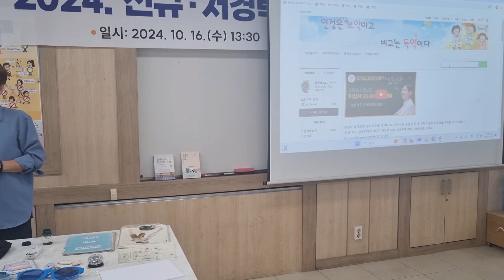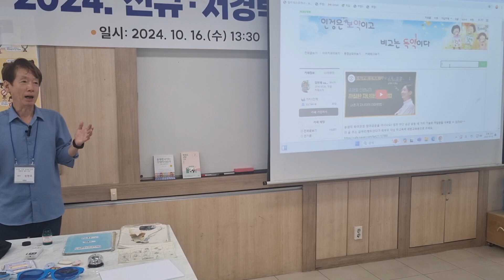무선 마이크를 썼을 때 휴대폰 영상 녹화 음질의 차이